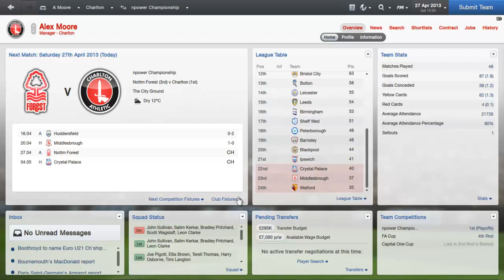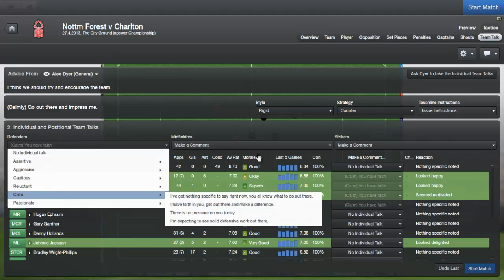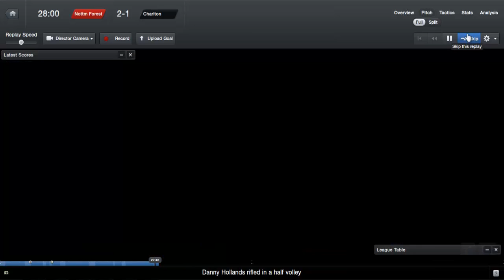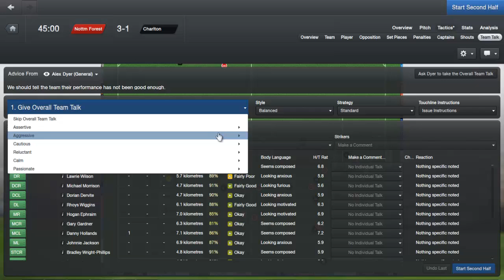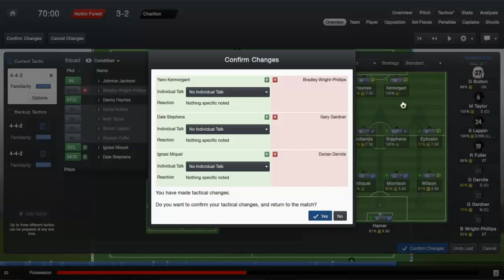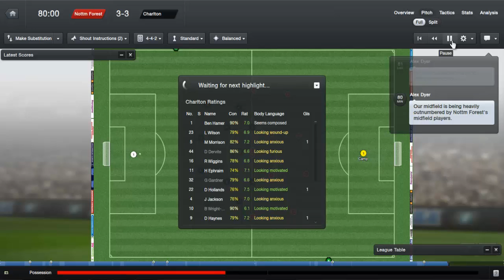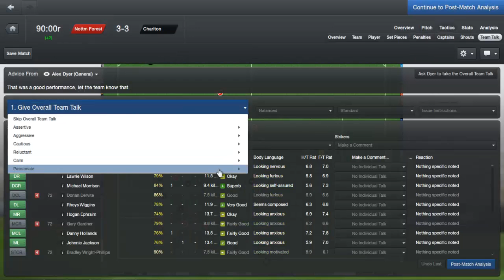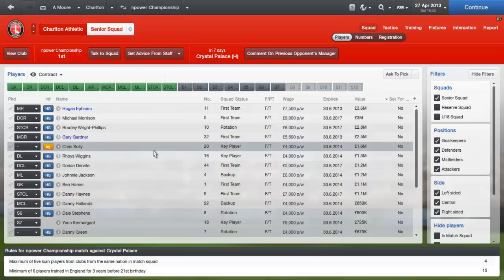Football Manager 2013- Charlton Episode 49 vs Nottingham Forest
We take on Nottingham Forest, who are third as we have our last game of the season which could be the title decider